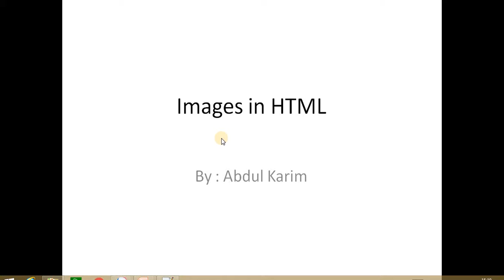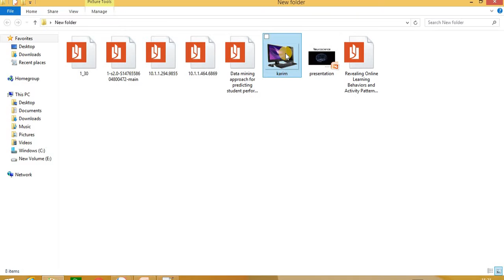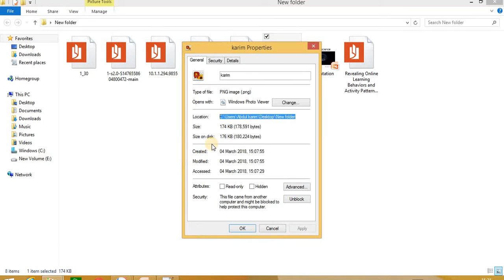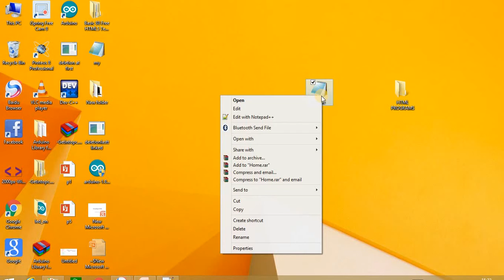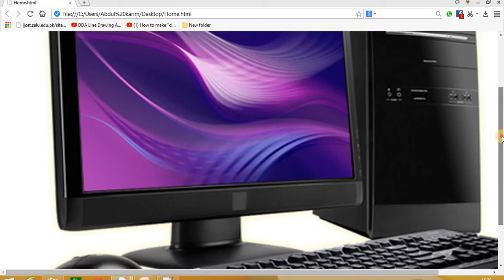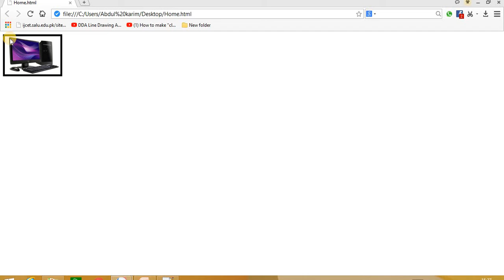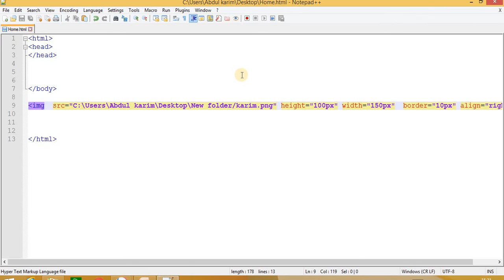HTML- Images Hindi urdu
How to Insert images in HTML Hindi urdu
Images in HTML
img Tag in HTML
Html basic videos